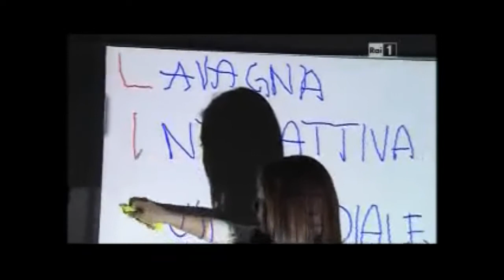Luca Di Nicola inviato di Uno Mattina al Liceo Scientifico di Avezzano 2011